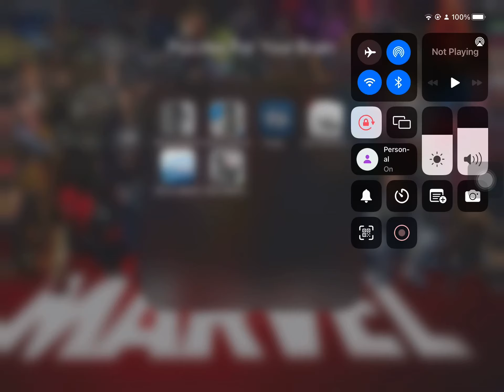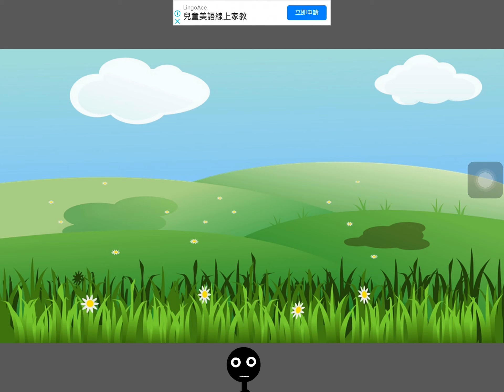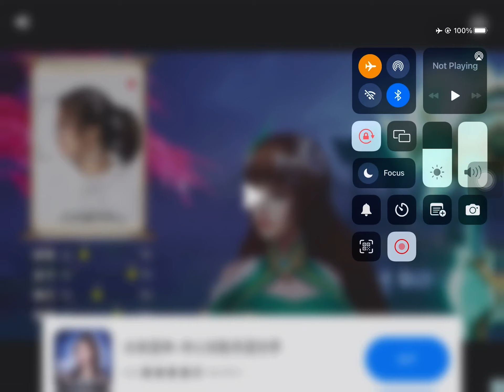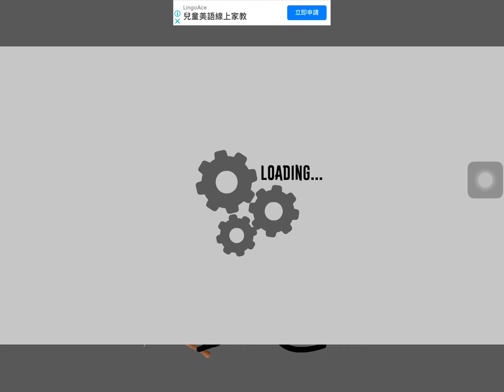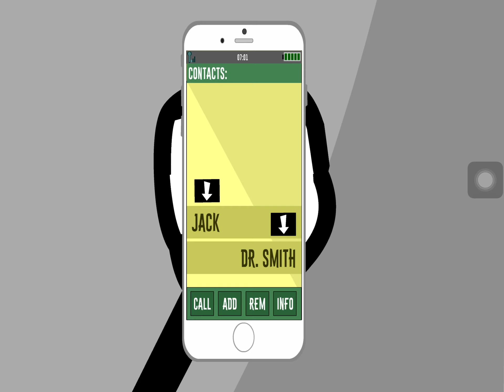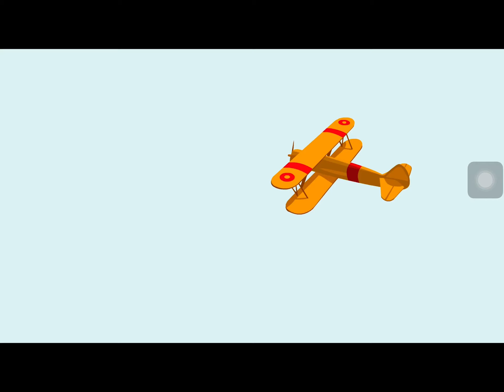Stickman jailbreak 1,2,6,9 IOS gameplay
New games!